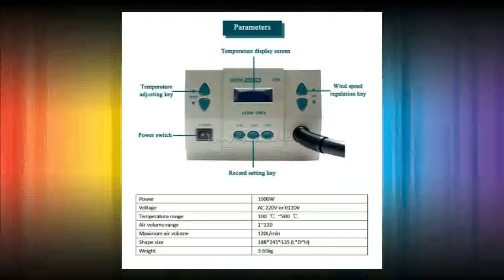861DW Hot Air Rework station soldering station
861DW Hot Air Rework station soldering station

QUICK Spot 861DW Hot Air Rework station soldering station, free tax to Russia